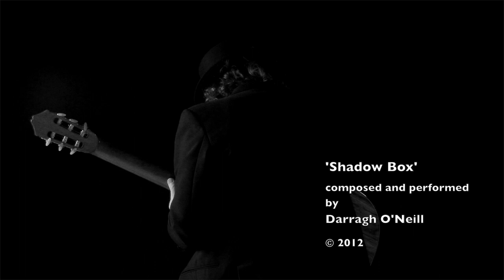Shadow Box - Darragh O'Neill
For the sheet music (with tabs incl.) for this and many more Darragh O'Neill solo guitar pieces, please Online tuition available.

'Fountain' is a collection of his own arrangements of some of the best loved baroque classics from the guitar repertoire including music by J.S.Bach, Domenico Scarlatti, Gaspar Sanz, and Turlough Carolan. The CD also features six of Darragh's own original compositions for solo guitar. The album also features Robbie Harris on Bodhran.

"Darragh O`Neill`s 'The Juggler and Manngha' short character pieces which are descriptive, openly charming, and so based on traditional guitar techniques that they seem to spring from inside the instrument. O`Neill`s most engaging qualities is the combination of his subtle musicianship and his knack for intimate music-making. His stylistic awareness matched the wide range of periods and compositional styles.. The folk-influenced baroque style of Bach`s older Spanish contemporary, Gaspar Sanz, was captured with a flamenco-like flair! -The Irish Times

"Darragh O'Neill has the gift of knowing that to command your instrument alone closes a door on the possible. His mastery is that he gives the instrument itself an equal say in the music. His music breaths with something 'other' it threads water, its between worlds... 'into the somnambulistic' his music is ageless like all the good stuff! His playing is masterful. He listens while he is playing.. a rare thing." Glen Hansard

"Darragh O`Neill is a guitarist with wonderful sensibility and artistry. He follows in the great and noble tradition of performer composers as a brilliant interpreter of his own music. As guitarist he brings delicacy and virtuosity in equal measure to other composers music as he does to his own. His music possesses a rare and deceptive simplicity, which touches the heart of the listener while at the same time firing the imagination." Carlos Bonell

"You gotta check out this guy's right hand..." Tommy Emmanuel

''Finally got around to listening to Fountain and its a real gem. Its a long time since I've heard such evocative rich melodies played like that. I have it playing on loop...' Chequerboard

" Darragh has distinguished himself as a musician of immense potential, combining huge reserves of talent, intellect and resourcefulness" Peter Sheppard Skaerved

". the fantastic Darragh O'Neill Ireland's finest guitarist. I've not been able to stop listening to the 6 original compositions of his on his latest album." Max Greenwood